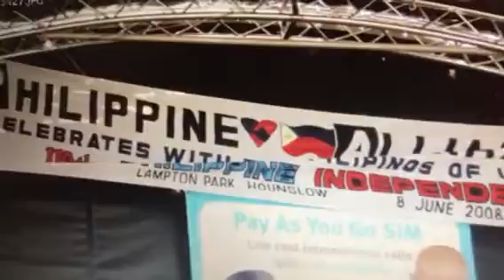Exequiel “Essex” Angulo